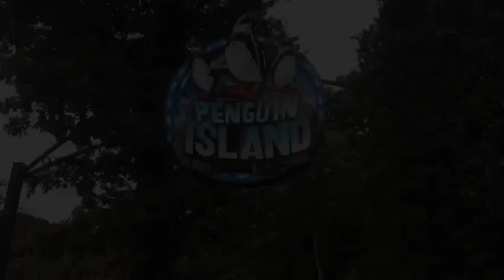Lost in Longleat | Katy-Jane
For two days I got the opportunity to explore Longleat Safari Park and here's just a handful of the animals I got the pleasure of meeting. Enjoy!!